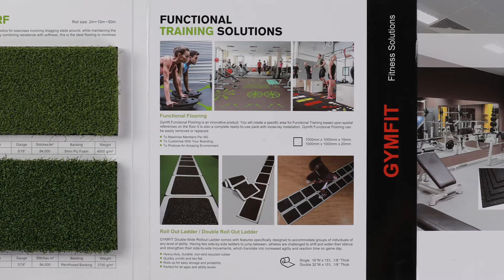Gym Flooring Solutions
The Gym Flooring Specialist.
The best floor for each activity, so comfortable that anyone could train barefoot on it. Produced with a high density powerful ...